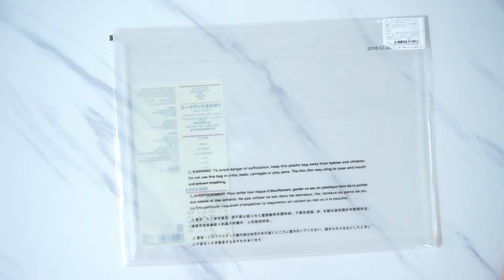Haul Ep.1 : มาเห่อของที่ได้จากร้าน Muji กัน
สวัสดีค่ะเพื่อนๆ วันนี้มาจะมาเห่อของที่ไปช๊อปปิ้งจากร้าน Muji ในคลิป หวังว่าเพื่อนๆจะชอบกันนะคะ